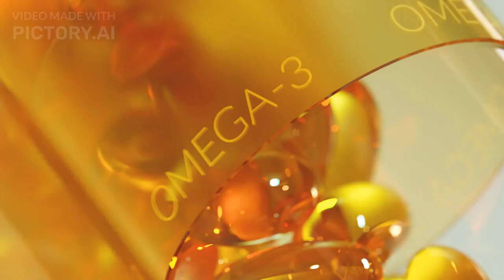10 Foods For A Stronger Erection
➤➤ How to Make Your Penis 2-4 Inches Bigger In 5 Steps

➤➤ Say These 3 Little Words To A Girl And She’ll Beg You To Be Her Fuck Buddy

US Dating Tips For Men - 10 Foods For A Stronger Erection, Better Sex
Sexual function can be improved greatly with food. The key to having a great erection is increased blood flow. Hence, foods that achieve this aim should be the friend of any man who’s interested in being a king in bed.

You get to eat healthily and also have a better sex experience. That said, here are ten foods that can help you get a stronger and better erection: Oysters, Dark chocolates, Garlic, Oats, Chilies, Onions, Nuts, Salmon, Fruits, Vegetables

Hagtag